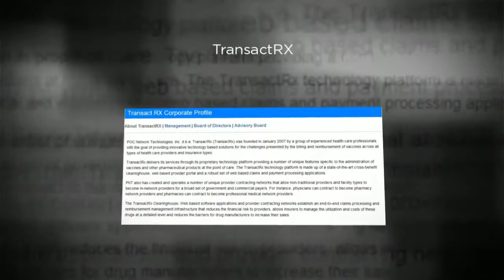Physician Billing Systems Lawrenceville GA 30043 | Call Now | TransactRx